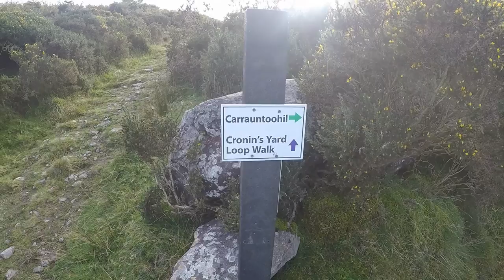MacGillycuddy’s Reeks - The Full 10 Summit Traverse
MacGillycuddy’s Reeks – Full 10 Summit Traverse

20 km   9-15 hours

Summits and Irish OS grid refs

(1) Cruach Mhor, 932 m,  841 847
(2) Big Gun, 939 m,  841 845.
(3) Cnoc na Peiste, 988 m,  836 842.
(4) Maolan Bui, 973 m,  832 838.
(5) Cnoc an Chuillin, 958 m,  823 833.
(6) Caher, 1001 m,  793 838.
(7) Caher NW, 975 m,  790 840
(8) Carrauntoohil, 1039 m,  803 844.
(9) Knockoughter, 959 m,  801 847.
(10) Beenkeragh, 1010 m,  801 853.

MacGillycuddy’s Reeks is the highest mountain range in Ireland with the summit of Carrauntoohil as the highest point on the ridge and the whole of Ireland. The complete traverse is a long mountain day, starting at around 150 metres, covering 20 km of hiking / scrambling and crossing 10 summits, all over  3000 feet. Navigation is quite easy on a clear day but a map and compass with the skills to use them are essential, regardless of the conditions.

The route
(1) From Cronin’s Yard walk up the main path as if you were heading straight up towards Carrauntoohil. A bit further on, rather than crossing the bridge over the river, take a path up to the left at a sign saying 'Cronin's yard loop walk' which eventually bends leftwards towards the steep stream taking you up towards the small mountain lake called Cummeenapeasta. At the point where the stream meets the lake, turn towards your left and ascend the ridge line towards the first summit of Cruach Mhor, 932 m. The top has a small Catholic shrine in the side of a large cairn which will identify your location.
(2) Drop down S and climb back up the ridge over some exposed grade 2 scrambling, eventually reaching the summit of Big Gun, 939 m, this is a sharp pinanacle
(3) Drop off SW on slightly easier terrain to a col then back up the ridge to the summit cairn of Cnoc na Peiste, 988 m.
(4) The terrain becomes much better defined hiking ground from now so drop down SSW to another col then back up SW to the summit cairn of Maolan Bui, 973 m.
(5) Drop down SW onto a grass col wandering back up slightly before descending a little way. Going back up from here you will strart curving around NW, getting you to the summit cairn of Cnoc an Chuillin, 958 m.
(6) Drop NW to the col at the top of a gully on your right side, continuing on, the ground will yoyo a bit until you reach the top of Devil's Ladder, the route most take to the top of Carrauntoohil. Continue up the main route to Carrauntoohil, following the cairns. Getting to exactly 900 m, turn left or W, to cut out Carrauntoohil for now and intercept the ridge to Caher, the tops of both Caher summits should become visible before reaching the ridge. Follow the ridge, staying on the safer left side getting you up to the summit of Caher, 1001 m.
(7) Continue on the ridge and ascend a clear path to a col then back up to a cairn which marks the summit of Caher NW, 975 m.
(8) About turn and return over Caher, dropping back to the col to start heading back up NE to top out at Carrauntoohil, 1041 m. A large iron cross on the summit marks the top of Ireland
(9) Now about turn and retrace your path a few metres down to a grassy flat bit as though you were going back to Caher and turn right towards the rest of the ridge. After dropping down onto easy ground you will be faced with a longer, grade 1 scrambling section heading NW to take you to the next summit of  Knockoughter, 959 m, there is no marker on the top.
(10) Drop off the scrambling traverse and at a rocky col, start turning NE to ascend a rocky ridge where a path will zig zag to the top of Beenkeragh, 1010 m.
(11) The drop off from Beenkeragh is a matter of choice, you can drop directly NE onto a boulder field or take a NW bearing to go round the worst of it and swing E to set you up on the start of a long tongue towards Knockbrinnea. By sticking to the high ground along the saddle, the summit cairn of Knockbrinnea will be reached. Follow the rest of the saddle NE, curving E over rocky ground and eventually you will hit the end of the ridge at a steep drop off. Look sharply to you right, maybe retracing your steps a 100 metres or so and drop off the side on a S bearing towards the main tourist path at the bottom of the valley. The drop off down the hill is not on a path and the terrain is pretty horrible. At the path head back down the valley, crossing the bridge on the right to take you back to Cronin's Yard. Well done!